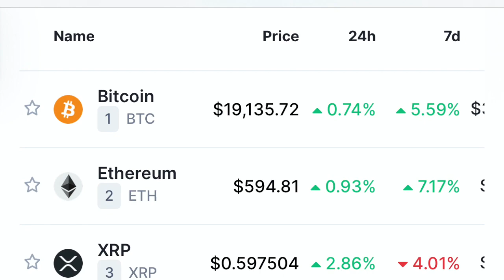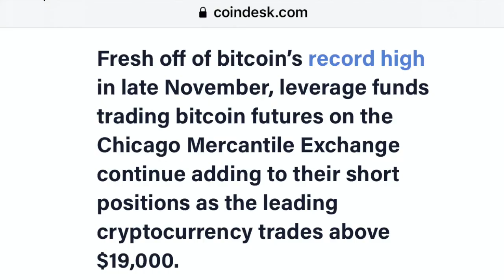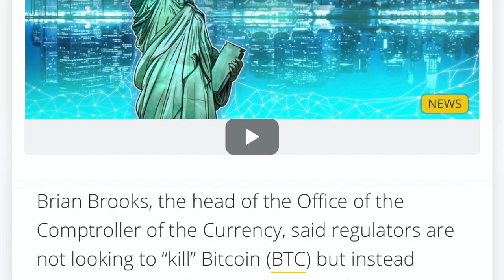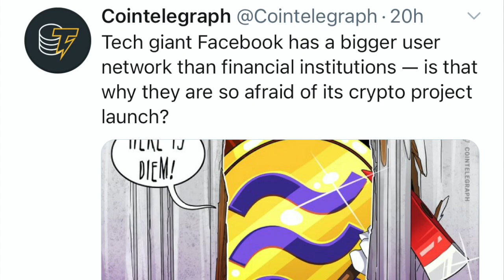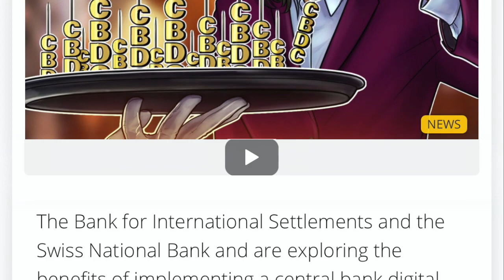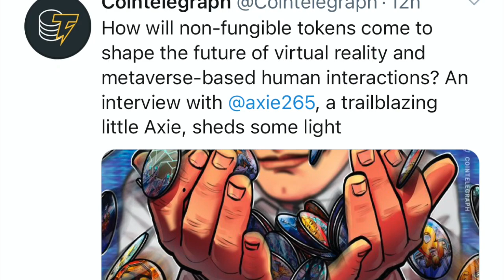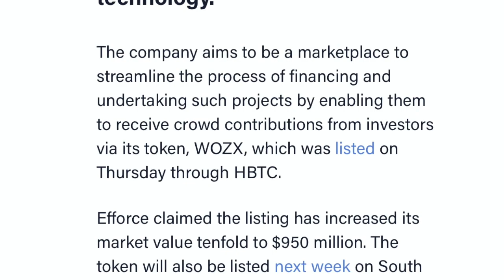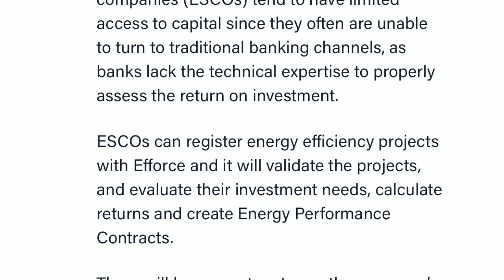URGENT! WILL BITCOIN HIT 20K IN 2020 TO START XRP ALTCOIN DEFI RUN?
I go over Bitcoin and crypto market. Shorts are increasing on CME futures. Ameribor will play a huge role on Ethereum.  Coinbase to support Spark token for XRP holders. Apple Co founder get into tokenization.